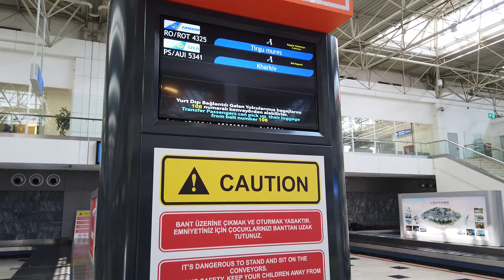Kincső & Dávid - Antalya 2019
Family trip to Antalya (Lara) - 2019 July